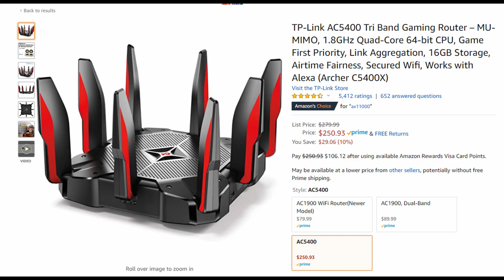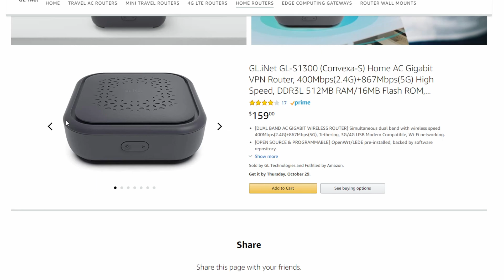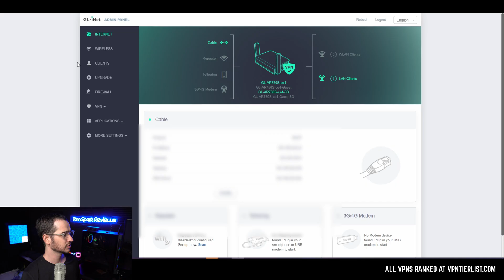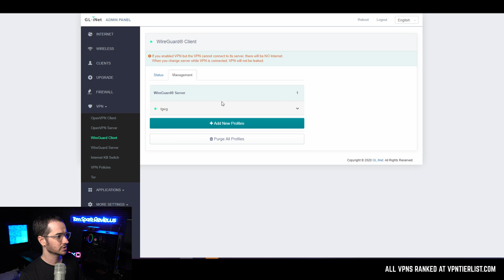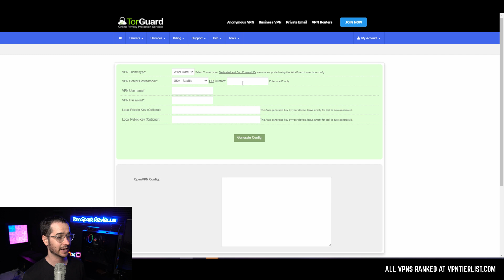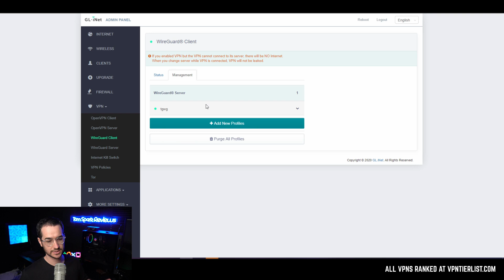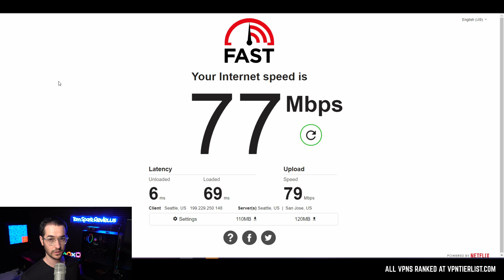WireGuard Router Guide 2021 - How to Setup WireGuard VPN on a Router!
This video shows you how to use and setup WireGuard on a router. I recommend using one of these routers and the VPN in the video.

How does The VPN Tier List work? Check out the transparency report!